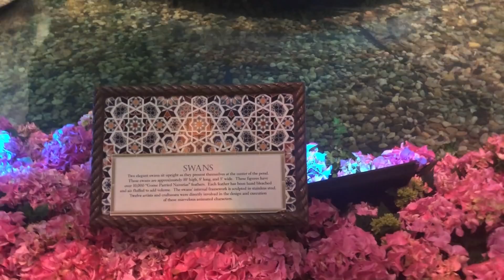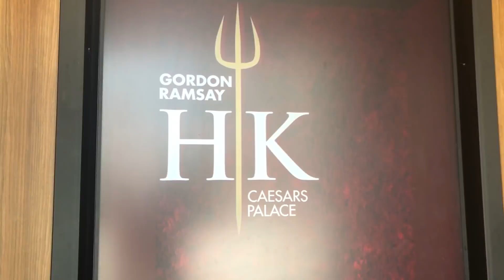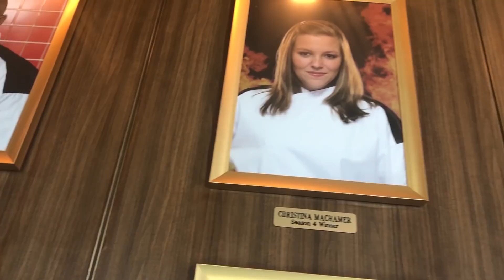O que acontece em Vegas, fica em Vegas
E aí, povo do YouTube! Tudo bem? Hoje vou mostrar pra vocês tudo o que eu fiz em Las Vegas! Espetáculos, restaurantes, passeio de gôndola e muito mais! Vem comigo!

Sigam as minhas redes:

Facebook.com/canalmaismaria
Twitter.com/macavalcante8
Instagram.com/mariacavalcante
👻 macavalcante8

Realização: Tomate Media